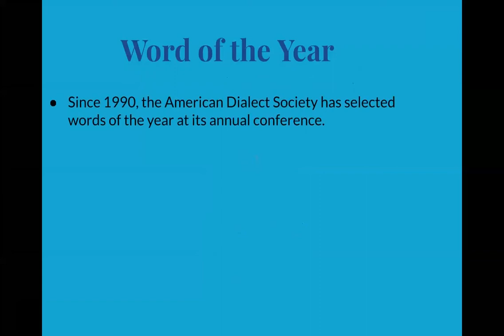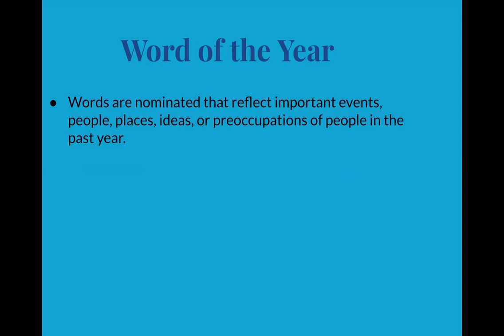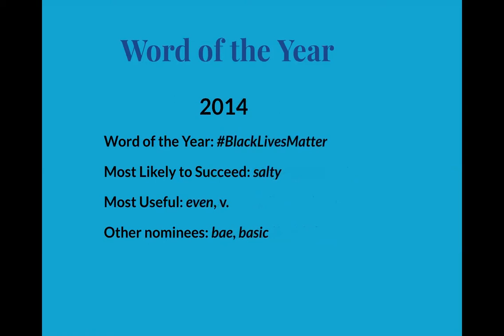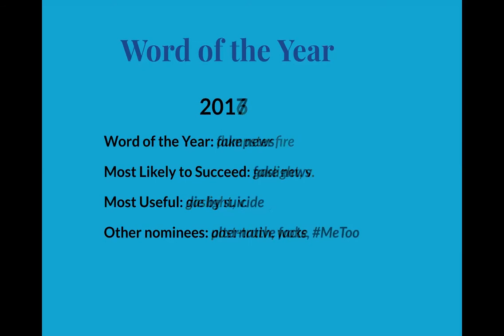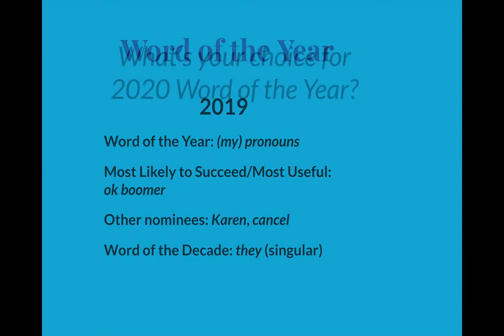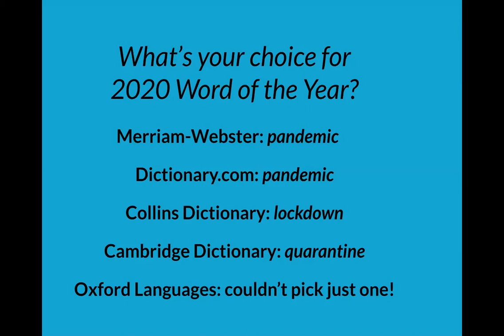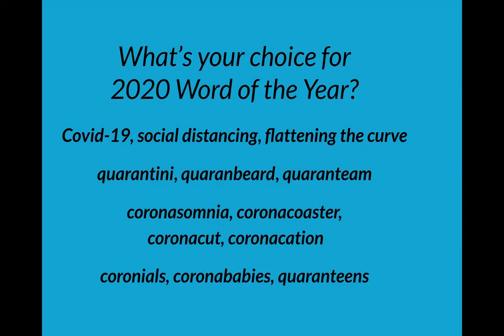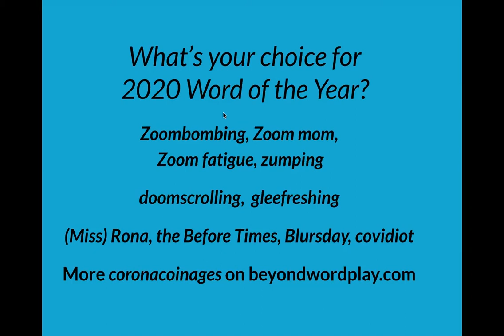Choosing the Word of the Year with Ben Zimmer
What makes a word a good candidate for Word of the Year, and who decides that title anyway? Ben Zimmer, linguist, lexicographer, and chair of the American Dialect Society New Words Committee, talks about the selection process and more in conversation with Planet Word's Rebecca Roberts.

This program was presented via Zoom on Thursday, December 10, 2020.